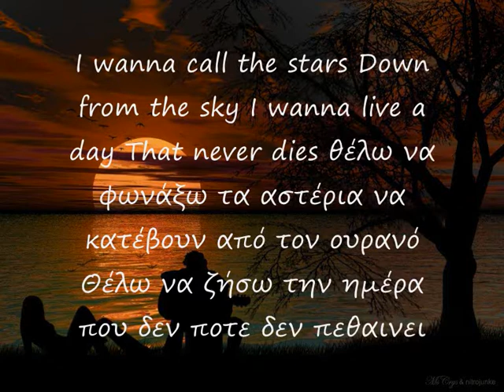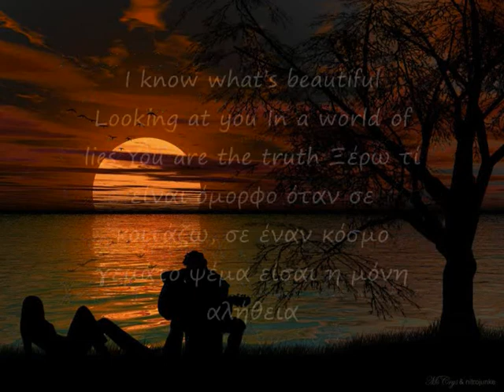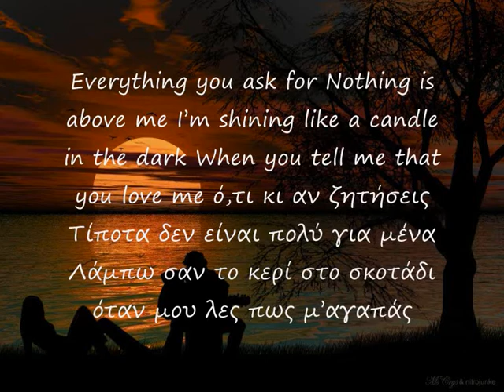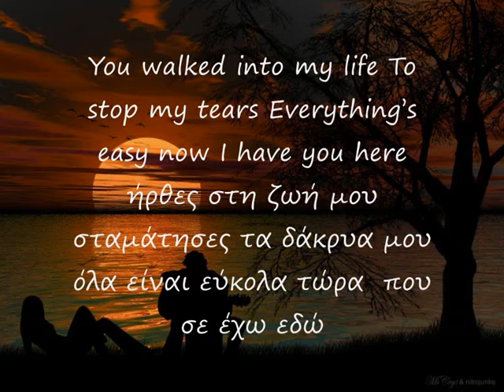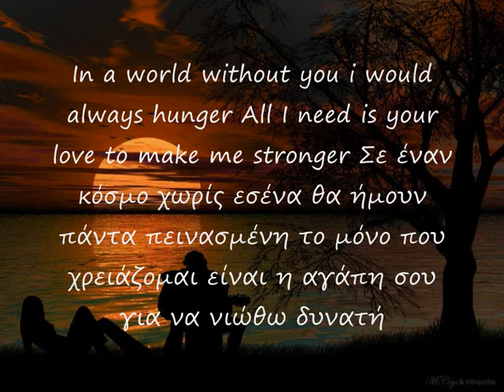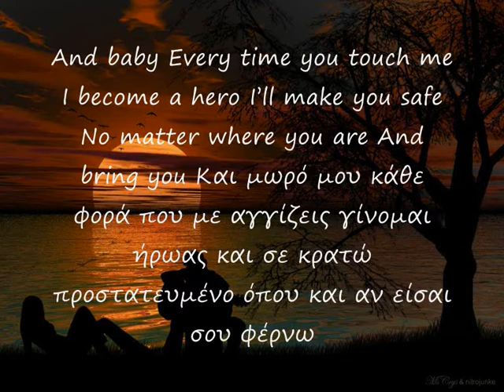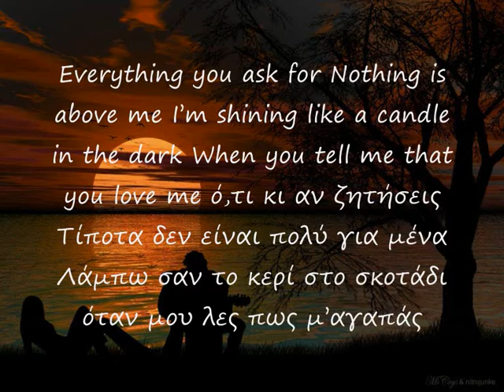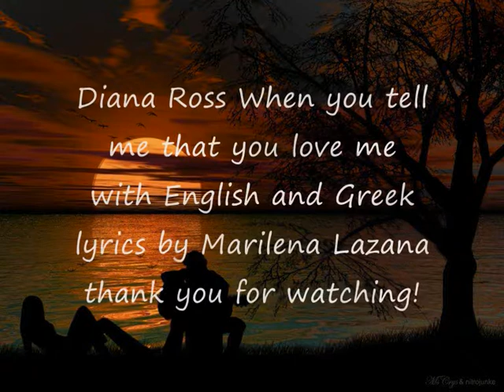Diana Ross When you tell me that you love me with English and Greek lyrics!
by Marilena Lazana!